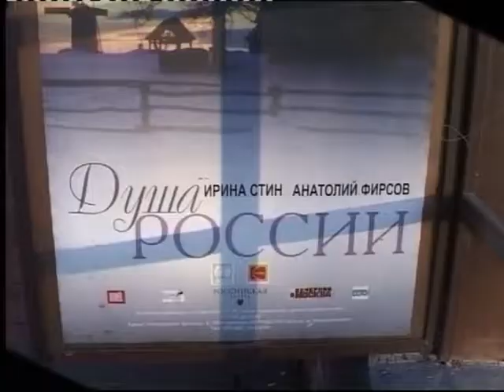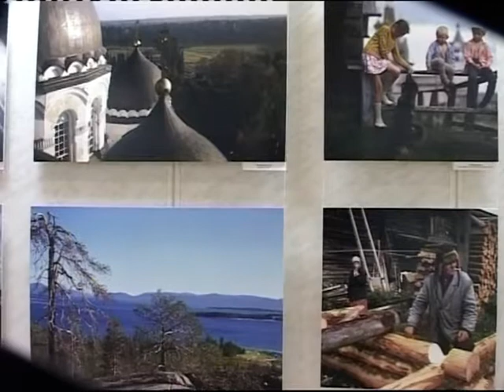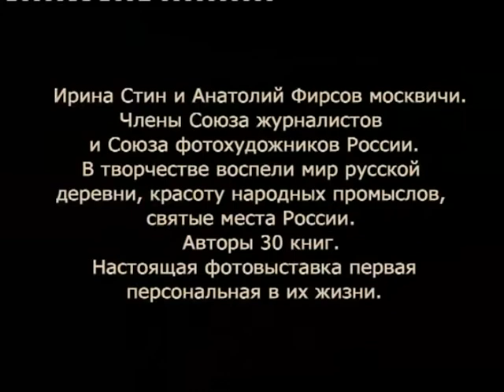Душа России (2007) Реж.В.Орехов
Автор-оператор В.Орехов
О выставке  в Доме фотографии работ Ирины Стин и Анатолия Фирсова с участием  С.Ямщикова, В.Крупинина, В.Курбатова.